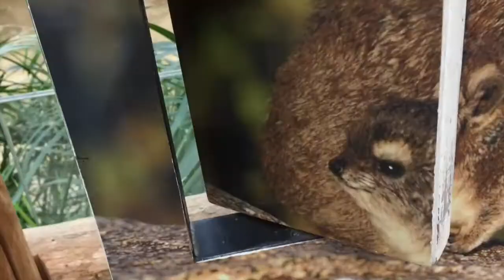Kandidaat socius: Wiep Foeken